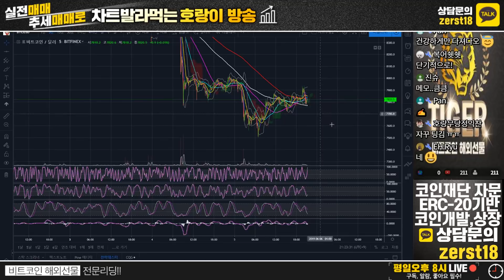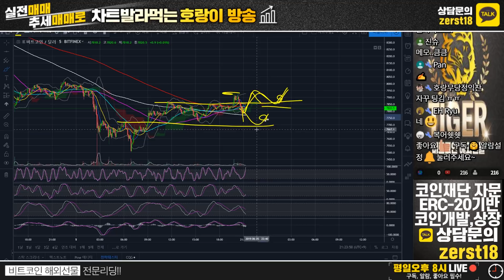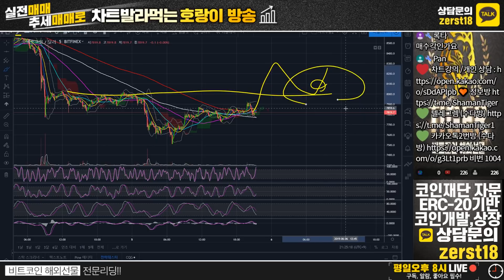[19/06/05] ★비트코인 시황분석 클립 영상★